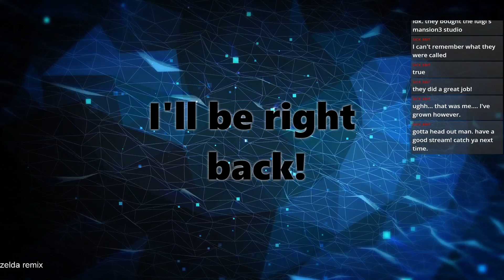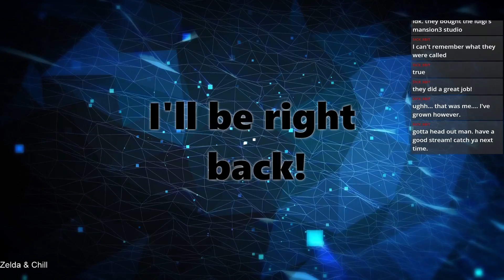Zelda: Twilight Princess Randomizer [LIVESTREAM PART 4]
The adventures of elf-wolf-man

0:00 chill tp music to vibe to
6:15 1080 snowboarding for the N64